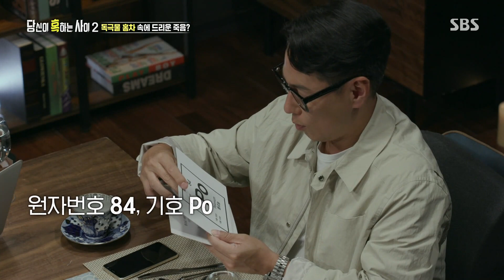전직 러시아 요원 몸속에서 발견된 독성 물질! ‘폴로늄’ㅣ당신이 혹하는 사이 시즌2(table2)ㅣSBS Story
당신이 혹하는 사이 2에서는 러시아의 홍차 미스터리 음모론에 대해 이야기한다.

SBS 목요일 교양 ‘당신이 혹하는 사이 시즌2’